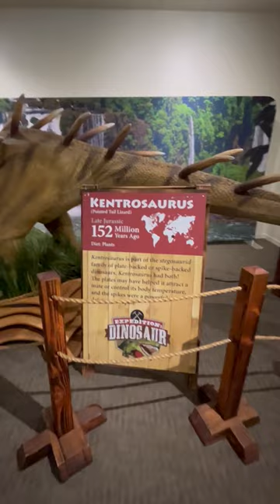Animatronic Dinosaur Kentrosaurus / Stegosaurid from Africa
Check out the Animatronic Dinosaurs exhibit with these life size Ketnrosuarus a relative of the stegosaurus from Africa.   Also learn some quick Dinosaur Facts about these amazing dinos. The exhibit is at the Wilbur D. May Museum in Reno , Nevada

Music" Out on my Skateboard by Mini Vandals